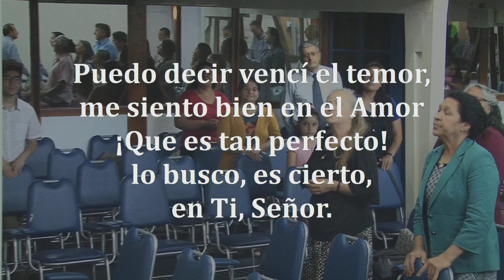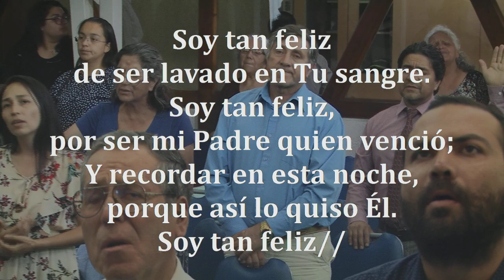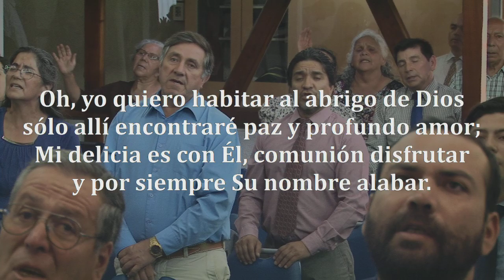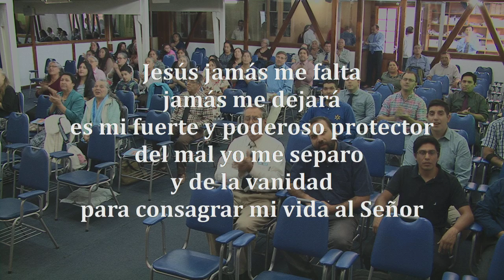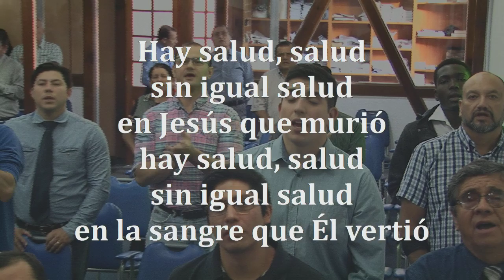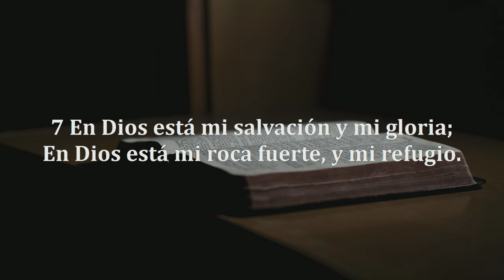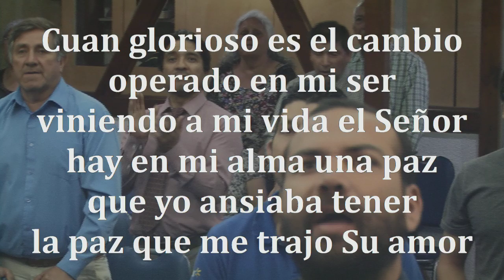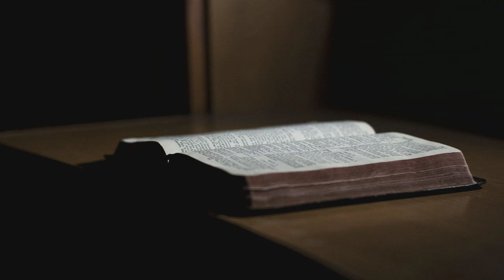Reunion Viernes10/01/2020 - "Shalom (64-0112 - WMB)" -- Pr. Jorge Flores